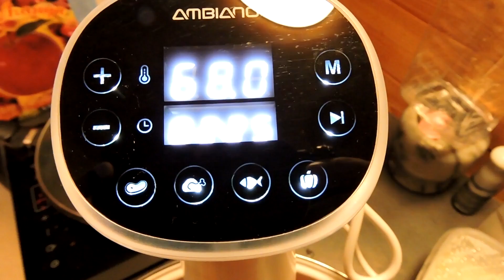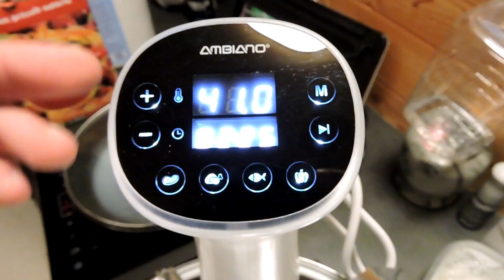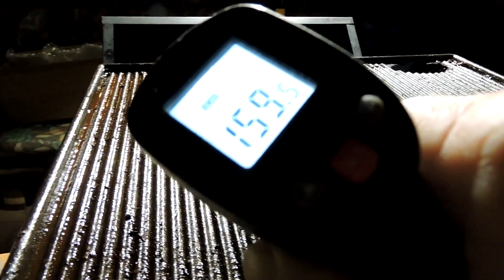1635. Sous vide, szuvidált csirkemell grillezése 🔥♨ ananász karikákkal. Isteni finomság.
Ebben a videóban az új hobbimnak hódolok a szuvidálásnak. Most előre gyárilag pácolt mézes chilis csirke mellett szuvidálok, majd az előző videóban átalakított pellet grillből gázgrillen megsütöm azt. Isteni finomság kerekedett belőle, így még sosem sikerült grillezett csirke mell.